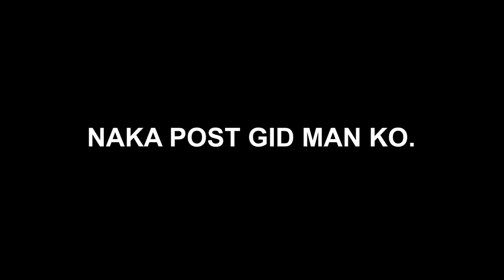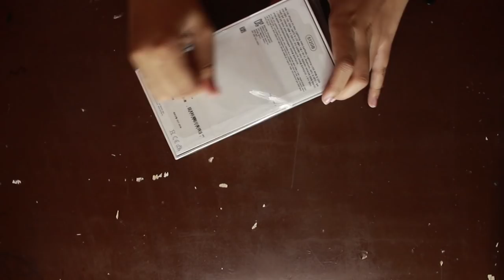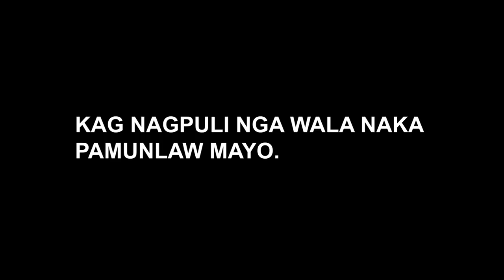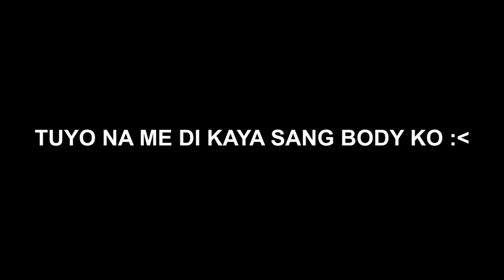#003 VLOG || UNBOXING + LAGAW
I am a vlogger from Iloilo. Proud aleng and a french fries lover.